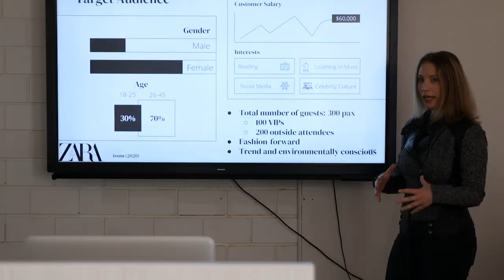SUMMER 2020 REWIND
Yet Another Successful Semester